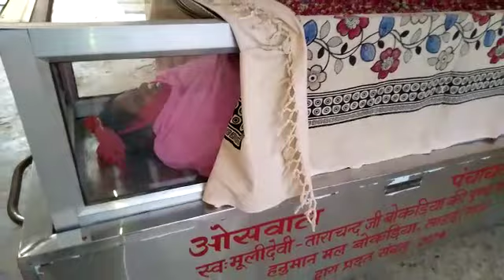स्वर्गीय निर्मलकंवरजी सावराद आनंदपालसिंह माताजी की प्रथम पुण्यतिथि शत-शत नमन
रावणा राजपूत समाज छात्रावास जयपुर विद्याधर नगर

डीडवाना 24 जून रक्तदान शिविर आनंदपालसिह धर्म पत्नी राजकवर ज्योति कवर प्रदेश प्रचार मंत्री
रक्तदान शिविर रावणा राजपूत समाज जोधपुर
 रक्तदान शिविर रावणा राजपुत समाज जोधपुर PS RAWNA RAJPUT CHANEEL BHARAT

👆🏼👆🏼👆🏼👆🏼👆🏼👆🏼   जयपुर रावणा राजपूत समाज एकता धमाकेदार वीडियो

विक्रमसिंह भाटी संबोधित दिल्ली रावणा राजपूत समाज शानदार वीडियो

रावणा राजपूत चामुंडा सेना सुरत शानदार वीडियो देखें जरूर

शहीद मेजर दलपत सिंह जी देवली के बलिदान दिवस पर रैली शानदार जोधपुर

Manju ji Rathore Jodhpur Shahid Smarak per Shandar talwarbaji
PS RAWNA RAJPUT CHANNEL BHARAT
रावणा राजपूत समाज से जुड़ी हर जानकारी आपको चैनल पर मिलेगी तो ज्यादा से ज्यादा जुड़े सभी भाई शेयरिंग करें

माई फेसबुक फॉलो करें